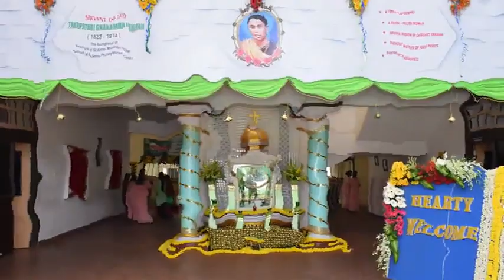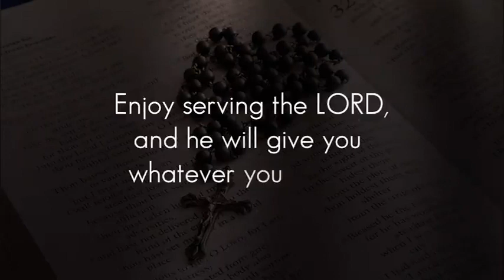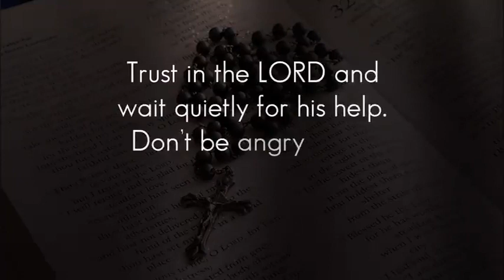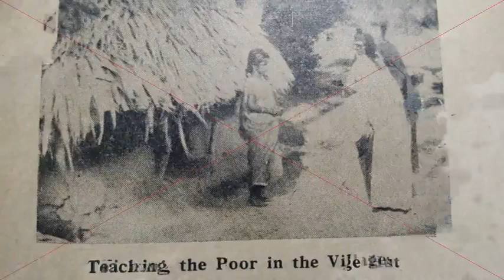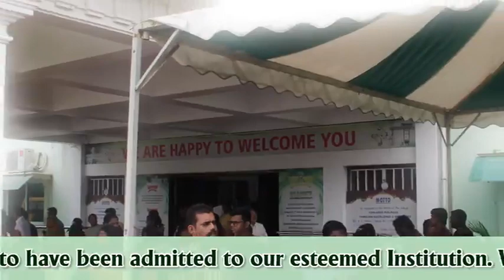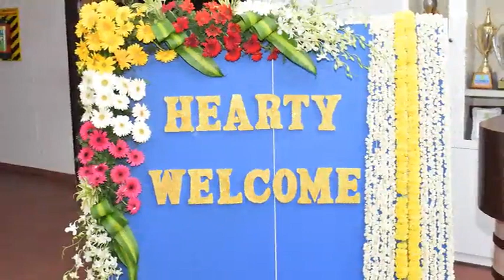College First Year Inaugural 2021